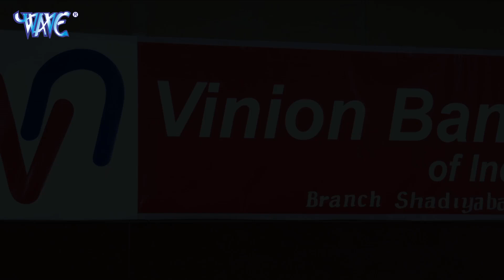नई नई दुल्हन के साथ सुहागरात वाले दिन क्या हुआ जरा देखिए ये वीडियो | Amrapali Dubey Best Movie Scene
top new hit bhojpurimovie bhojpuri_movie wavemusic wavemusicbhojpuri नई नई दुल्हन के साथ सुहागरात वाले दिन क्या हुआ जरा देखिए ये वीडियो | Amrapali Dubey Best Movie Scene
pawan_Singh​​​​​​​​​​​​​​​​​
Pawan_Singh_2021​​​​​​​​​​​​​​​​​
pawan_Singh_new_Movie_2021​​​​​​​​​​​​​​​​​
pawan_Singh_movie_2021​​​​​​​​​​​​​​​​​
pawan_Singh_Bhojpuri_Movie​​​​​​​​​​​​​​​​​
pawan_Singh_bhojpuri_film​​​​​​​​​​​​​​​​​
pawan_singh_new_movie_2021​​​​​​​​​​​​​​​​​
pawan_Singh_movie_2021​​​​​​​​​​​​​​​​​
pawan_Singh_2021_movie​​​​​​​​​​​​​​​​​
pawan_singh_latest_movie​​​​​​​​​​​​​​​​​
pawan_Singh_latest_movie_2021​​​​​​​​​​​​​​​​​
bhojpuri_movie_2021​​​​​​​​​​​​​​​​​
bhojpuri_new_movie_2021​​​​​​​​​​​​​​​​​
bhojpuri_new_film_2021​​​​​​​​​​​​​​​​​
latest_movie_bhojpuri​​​​​​​​​​​​​​​​​
latest_bhojpuri_movie​​​​​​​​​​​​​​​​​
movie​​​​​​​​​​​​​​​​​
movies​​​​​​​​​​​​​​​​​
pawan_Singh_Superhit_film​​​​​​​​​​​​​​​​​
pawan_singh_Movie_2021​​​​​​​​​​​​​​​​​
pawan_singh_superhit_Movie_2021​​​​​​​​​​​​​​​​​
latest_movie_2021​​​​​​​​​​​​​​​​​
pawan_ke_film​​​​​​​​​​​​​​​​​
pawan_new_film_2021​​​​​​​​​​​​​​​​​
khesari_lal​​​​​​​​​​​​​​​​​
khesari_lal_new_movie​​​​​​​​​​​​​​​​​
khesari_lal_movie​​​​​​​​​​​​​​​​​
khesari_lal_new_movie​​​​​​​​​​​​​​​​​
khesari_lal_new_movie_2021​​​​​​​​​​​​​​​​​
latest_movie_2021​​​​​​​​​​​​​​​​​
khesari_lal_bhojpuri_movie_2021​​​​​​​​​​​​​​​​​
new_movie_khesari_lal​​​​​​​​​​​​​​​​​
latest_movie_khesari_lal​​​​​​​​​​​​​​​​​
new_movie_khesari_lal_2021​​​​​​​​​​​​​​​​​
latest_movie_khesari_lal​​​​​​​​​​​​​​​​​
khesari_lal_ke_film​​​​​​​​​​​​​​​​​
khesari_lal_movie_bhojpuri_2021​​​​​​​​​​​​​​​​​
khesari_new_movie_2021​​​​​​​​​​​​​​​​​
khesari_lal_new_movie_2021​​​​​​​​​​​​​​​​​
khesari_new_movie_bhojpuri​​​​​​​​​​​​​​​​​
khesari_lal_movie_hd_2021​​​​​​​​​​​​​​​​​
khesari_new_movie_2021​​​​​​​​​​​​​​​​​
khesari_lal_hd_new_film_2021​​​​​​​​​​​​​​​​​
khesari_lal_movie_2021​​​​​​​​​​​​​​​​​
khesari_new_movie_2021​​​​​​​​​​​​​​​​​
khesari_lal_movie_2021​​​​​​​​​​​​​​​​​
bhojpuri_movie_2021_new​​​​​​​​​​​​​​​​​
new_bhojpuri_movie_2021​​​​​​​​​​​​​​​​​
dinesh_lal​​​​​​​​​​​​​​​​​
dinesh_lal_2021​​​​​​​​​​​​​​​​​
dinesh_lal_yadav​​​​​​​​​​​​​​​​​
dinesh_lal_new_movie_2021​​​​​​​​​​​​​​​​​
dinesh_new_movie​​​​​​​​​​​​​​​​​
dinesh_lal_new_movie_2021​​​​​​​​​​​​​​​​​
dinesh_lal_movie_2021​​​​​​​​​​​​​​​​​
dinesh_lal_Hd_movie_2021​​​​​​​​​​​​​​​​​
dinesh_lal_hd_film_2021​​​​​​​​​​​​​​​​​
dinesh_new_film_hd​​​​​​​​​​​​​​​​​
dinesh_lal_hd_movie_2021​​​​​​​​​​​​​​​​​
dinesh_new_movie_2021​​​​​​​​​​​​​​​​​
dinesh_lal_new_movie_2021​​​​​​​​​​​​​​​​​
dinesh_lal_hd_movie_2021​​​​​​​​​​​​​​​​​
latest_movie_2021​​​​​​​​​​​​​​​​​
dinesh_lal_yadav_Hd_Movie_2021​​​​​​​​​​​​​​​​​
dinesh_lal_yadav_new_movie_2021​​​​​​​​​​​​​​​​​
diensh_lal_yadav_movie_2021​​​​​​​​​​​​​​​​​
diensh_lal_movie_2021​​​​​​​​​​​​​​​​​
dinesh_new_movie_2021​​​​​​​​​​​​​​​​​
dinesh_new_movie_2021​​​​​​​​​​​​​​​​​
dinesh_movie_2021​​​​​​​​​​​​​​​​​
dinesh_lal_yadav_2021​​​​​​​​​​​​​​​​​
movie_new_2021​​​​​​​​​​​​​​​​​
bhojpuri_movie​​​​​​​​​​​​​​​​​
bhojpuri_film​​​​​​​​​​​​​​​​​
bhojpuri_movie_2021​​​​​​​​​​​​​​​​​
bojpuri_movie_2021​​​​​​​​​​​​​​​​​
movie_bhojpuri_2021​​​​​​​​​​​​​​​​​
movie_bhojpuri_new_movie_2021​​​​​​​​​​​​​​​​​
new_movie_2021_hd​​​​​​​​​​​​​​​​​
movie_bhojpuri_2021​​​​​​​​​​​​​​​​​
latest_movie_2021​​​​​​​​​​​​​​​​​
latest_movie_bhojpuri​​​​​​​​​​​​​​​​​